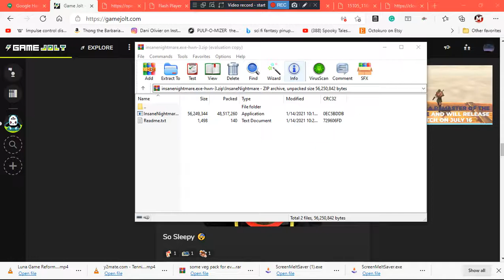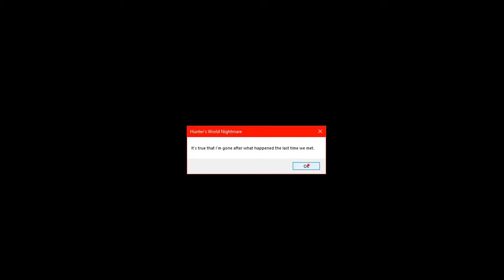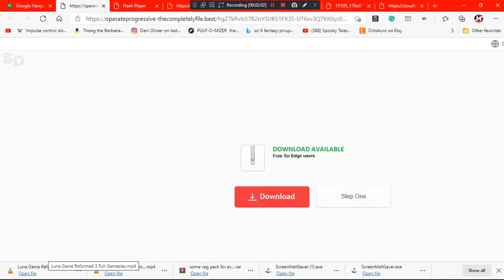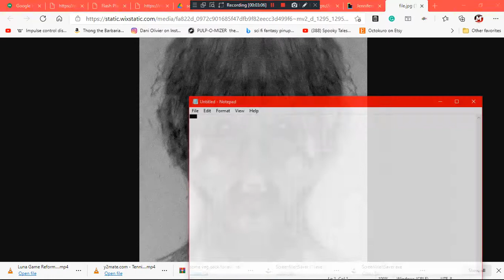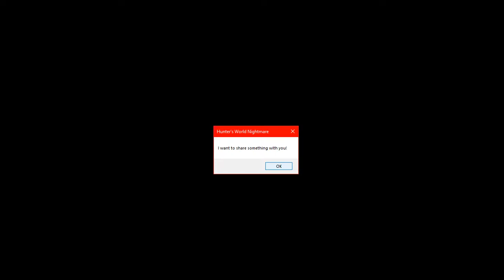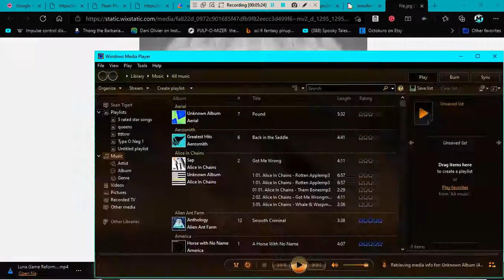Playing some insanenightmare